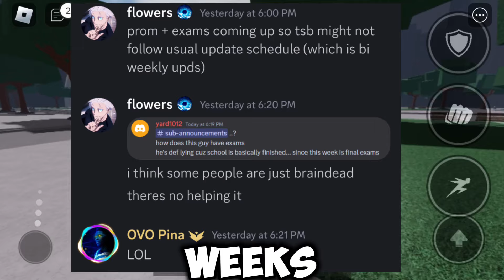WHEN IS TATSUMAKI BECOMING FREE + BOSS UPDATE | The Strongest Battlegrounds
roblox onepunchman saitamabattlegrounds WHEN IS TATSUMAKI BECOMING FREE + BOSS UPDATE | The Strongest Battlegrounds

Background Info